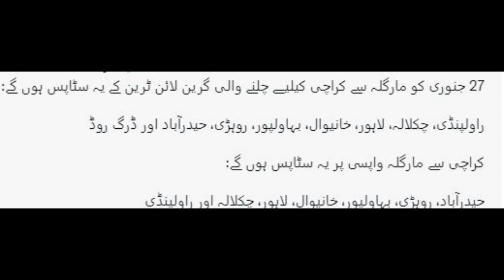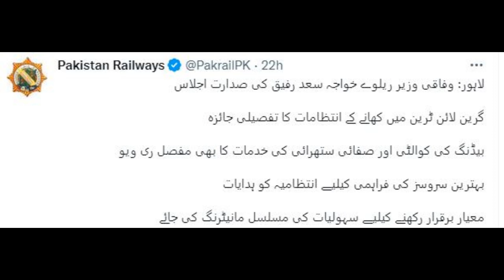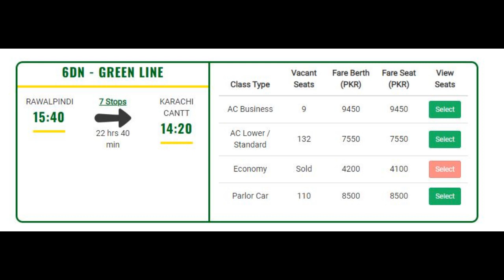Wait is Over Green Line Express is Starting .